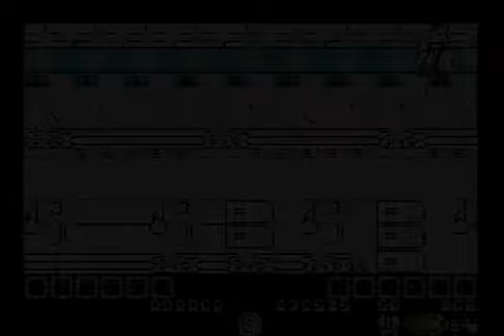Amiga Longplay Midnight Resistance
amiga longplay